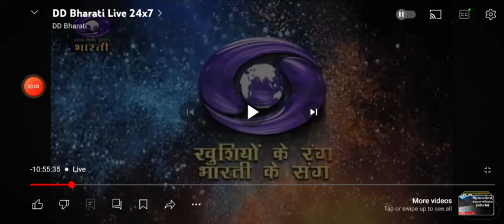Mausiqi Ek Khoj | Raag Marwa | DD Bharati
Mausiqi Ek Khoj

Raag Marwa

DD Bharati

Ustad Shujaat Khan
Pandit Mani Prasad
Ustad Shahid Parvez | Sitaar Vaadak
Raj Kumar Rizvi

Classical Bandish
Instrumental - Sitaar
Ghazal